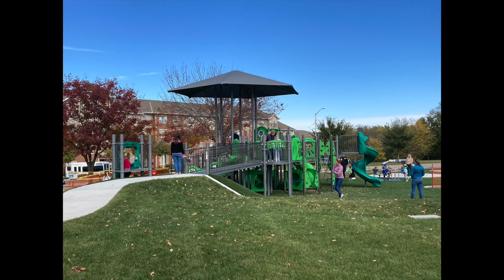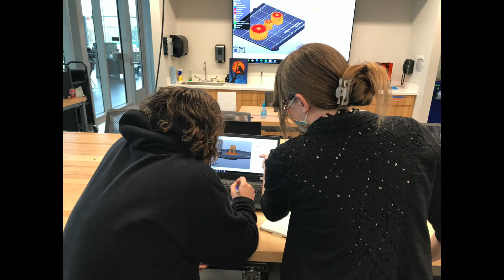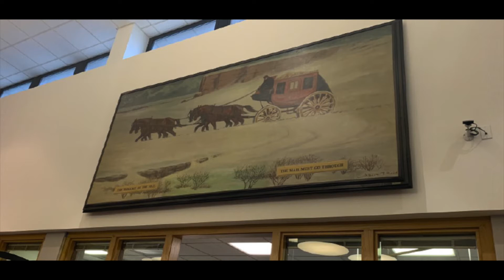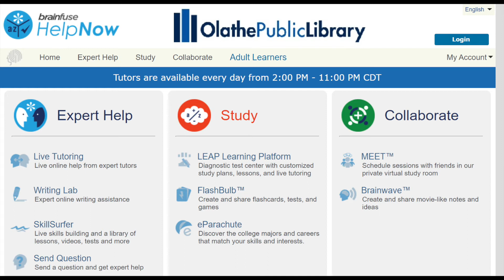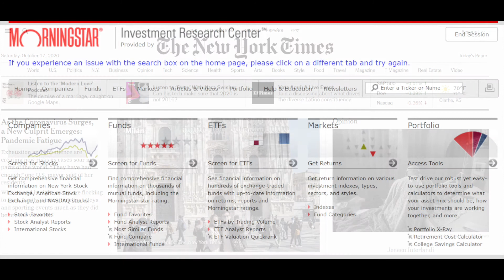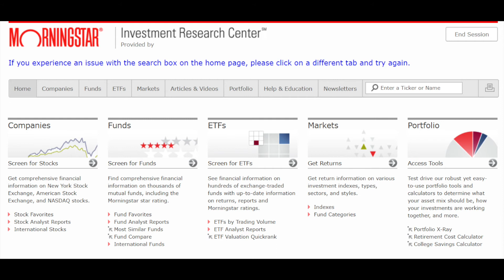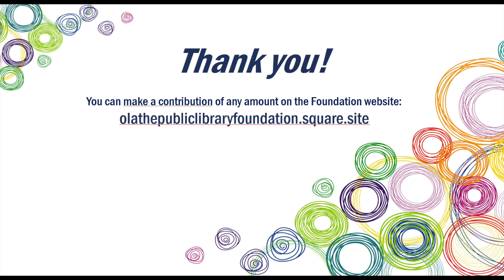Olathe Public Library Foundation Taste of Literacy 2020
Join the Olathe Public Library Foundation for a virtual fundraiser. Tour some of the unique spaces in the Indian Creek Library, hear an update on the new Downtown Library and learn of the many digital services available to the community.

Have you ever wondered what people are making in the Makerspace Lab? Did you know that in addition to digital books, the library offers digital magazines, streaming music and videos, databases to help you learn a new language or repair your vehicle and even homework help?

There is no cost to ‘attend’ our virtual fundraiser.